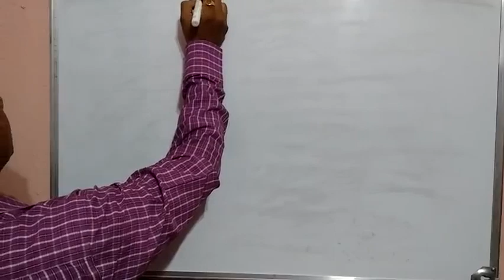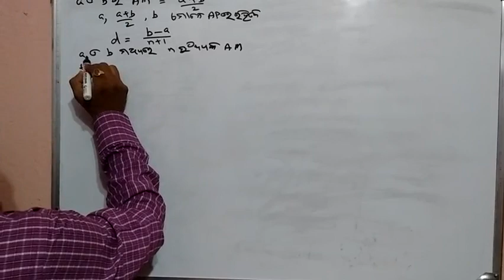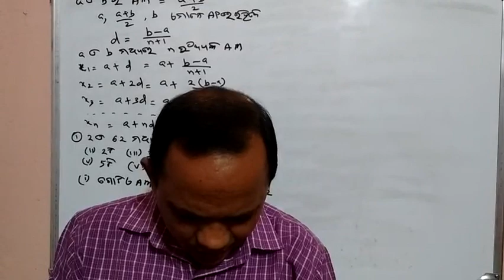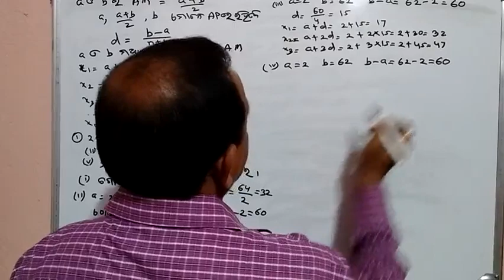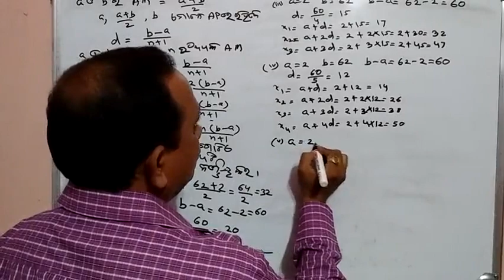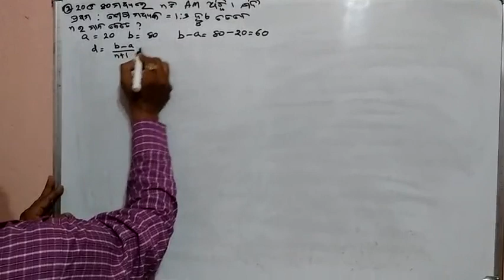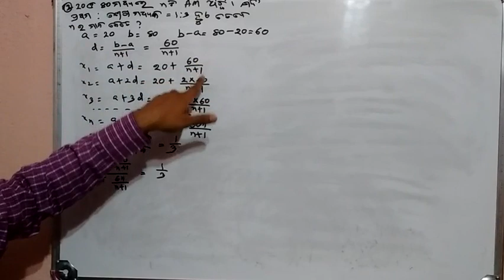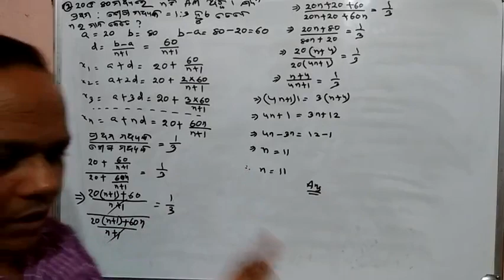ସମାନ୍ତର ପ୍ରଗତି ୪ BY DAITARI BISWAL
CLASS 10 MATH ODIA MEDIUM BY DAITARI BISWAL